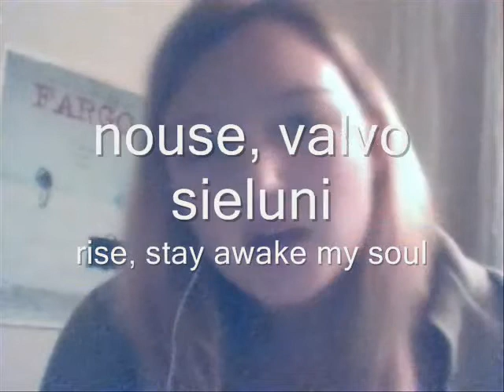Ikävöiden Odotan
Me trying out the "narrate" option on my default video editing program to perform a duet. (The technology of the future, today!) My favorite Finnish folk song.